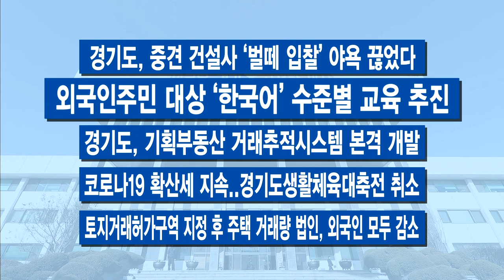8월 첫째 주 주간브리핑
8월 첫째 주입니다.

[자막]1.경기도-대전시 지역주도 정책협약
경기도와 대전광역시가 `지역 주도 국가균형발전 정책협약`을 체결했습니다. 첨단과학 인프라를 활용한 스타트업 기업 지원협력 강화에 함께 힘쓰자는 내용입니다. 이 분야 스타트업 기업 지원 강화, 이전기업 지원정책 교류, 지역 내 연구개발 역량 및 경제자유구역 연계를 통한 황해경제 전진 기지화 등 여러 정책 과제에 대해 협력을 약속했습니다.

[자막]2.이재명, 경기행복주택 주거약자 에어컨 설치 현장 방문
경기도가 폭염에 취약한 고령자 등 주거약자가 거주하는 경기행복주택 205세대를 대상으로 긴급 에어컨 설치에 들어갔습니다. 이런 가운데 이재명 지사가 그 현장을 찾아 무더위에 지친 입주민을 위로하고 간담회도 가졌습니다. 경기도의 이번 에어컨 설치는 신축에 한정된 정부 지침을 소급 적용한 것입니다. 고령자 등 주거약자 전용면적 26㎡ 이하 경기행복주택 전 세대에 설치될 예정입니다.

[자막]3. 올해 경기도 광역버스 90% ‘공공버스’로 운영
올 하반기 중 경기도 광역버스 90%가 ‘공공버스’로 전환됩니다. 경기도와 경기교통공사는 그간 수입금공동관리형 준공영제 방식으로 운영되던 직행좌석형 시내버스 70개 노선을 8월부터 ‘경기도 공공버스’로 전환해 운행을 시작했습니다.

[자막]4. 경기도, ‘택시 쉼터’ 추가 조성
경기도가 택시 운수종사자들의 노동여건 개선과 복지증진을 위해 ‘택시쉼터’를 확충합니다. 택시 운수종사자를 위한 편의시설인데요. 지난 2016년부터 관련 사업을 시작해 현재까지 용인시, 남양주시, 파주시 등 14개 시군 15개소를 건립했습니다. 오는 2025년도까지 19개소를 더 건립할 계획이라고 밝혔습니다.

[자막]5.‘노동자 휴게시설 개선’ 국비사업 신설 건의
경기도가 ‘청소·경비 등 취약 노동자 휴게시설 개선사업’의 국가사업 확대와 정부합동평가 항목에 ‘휴게시설 개선사업’ 관련 내용을 신설해 달라며 고용노동부에 공식 건의했습니다. 열악한 사업체라 하더라도 관련법에 맞게 휴게시설을 개선할 수 있도록, 이들 사업체를 위주로 한 중앙정부 차원의 국비 보조사업 등을 신설하자는 내용 등이 담겨있습니다.

-경기도, 여름철 농작물 폭염 피해 최소화에 총력
-코로나 등 공사 중단 시 공공 발주 건설현장 노동자 재난수당
-20년 이상 노후 단독주택 집수리비 지원
-이재명 지사, 카이스트 찾아
-용인~이천~여주 잇는 ‘동남축 광역 자전거도로망’ 내년 준공
-경기도, 중견 건설사 ‘벌떼 입찰’ 야욕 끊었다
-외국인주민 대상 ‘한국어’ 수준별 교육 추진
-경기도, 기획부동산 거래추적시스템 본격 개발
-코로나19 확산세 지속..경기도생활체육대축전 취소
-토지거래허가구역 지정 후 주택 거래량 법인, 외국인 모두 감소